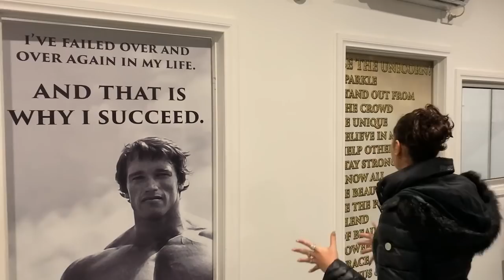Dressage Trainer Natasha Althoff: My Horses, my Story & how to improve your Riding | Guest Vlog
This week, Grand Prix Dressage rider and trainer Natasha Althoff shows you around at her Riding Institute in Australia. Natasha introduces you to her horses and gives you some advice on how to take your riding to the next level and become a successful rider. Her own riding success story started off, like for many others, with a passionate love for horses. Her institutes gives lessons to young riders where they can ride on FEI horses and tries to help them overcome fears and experience what a connection to a horse really feels like.

What would you like to see in the next vlog?